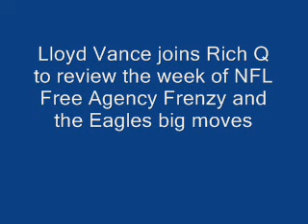Lloyd Vance on NFL Free Agency & Eagles, Giants acquisitions